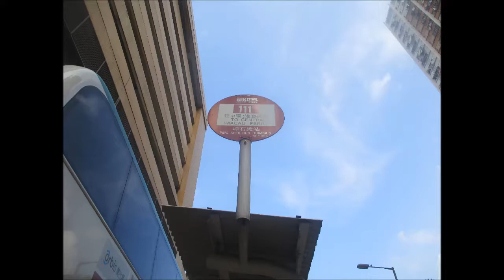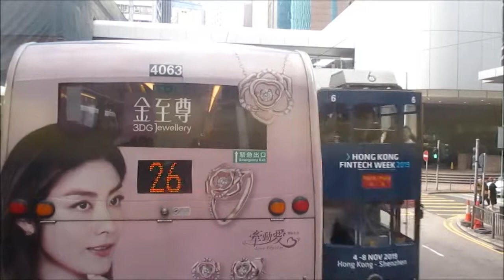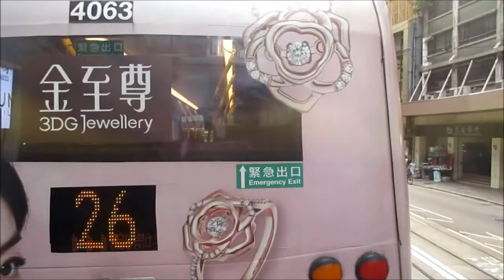NWFB 5816 VY9603@111 菲林明道 － 中環(港澳碼頭)